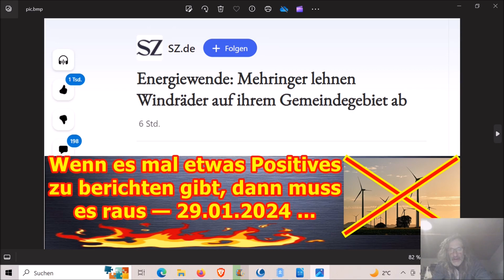Wenn es mal etwas Positives zu berichten gibt, dann muss es einfach raus — 29.01.2024 ...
Die Adresse findet ihr im Impressum meiner Schrumpfkopf TV site:
Homepage Schrumpfkopf TV: